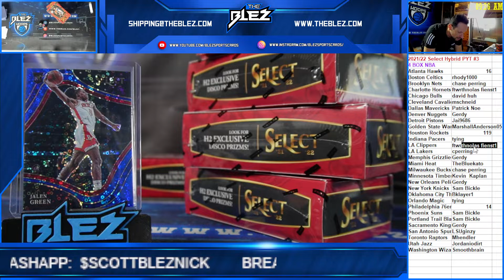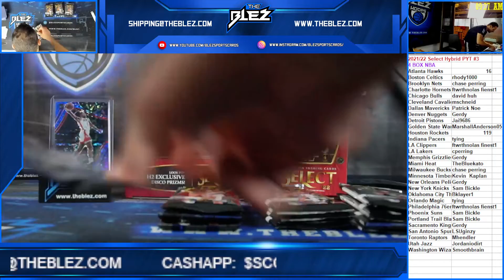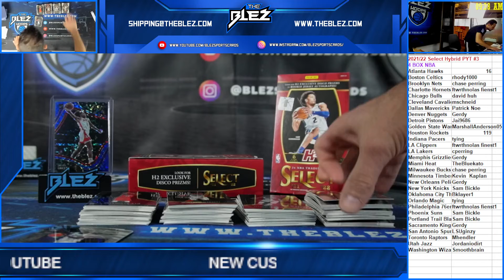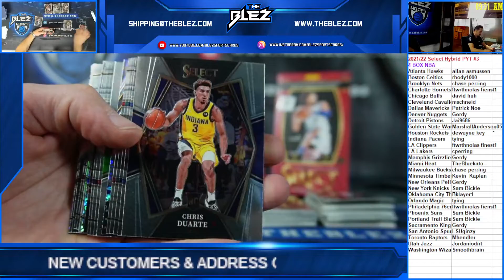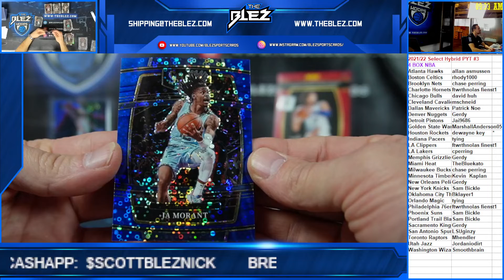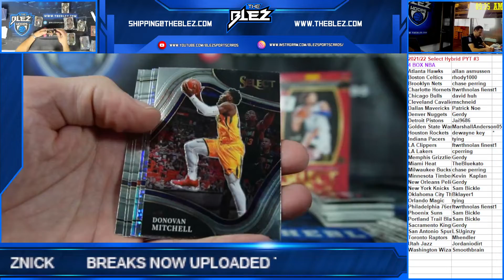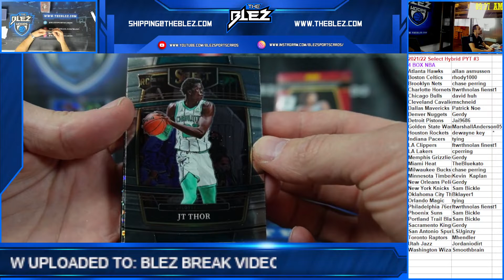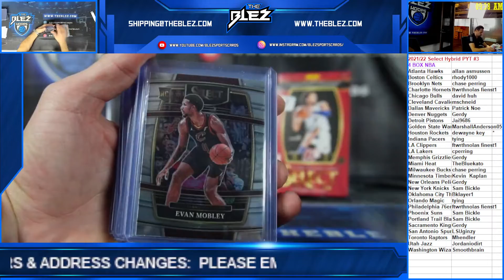2021/22 Select NBA Hybrid 4 Box PYT #3